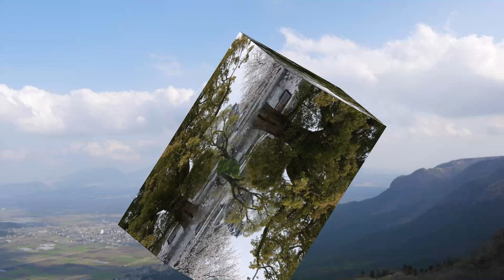2013 桜 熊本 大観峰 阿蘇 満開 wyolica ワイヨリカ 春を待つ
2013　3月25日　熊本城の桜です！

後半は、大観峰付近からの阿蘇の街の風景です！！

曲は、wyolica(ワイヨリカ）の春を待つです！

パパっと作って見ました(*'▽'*)♪